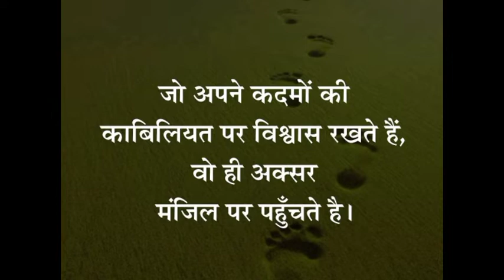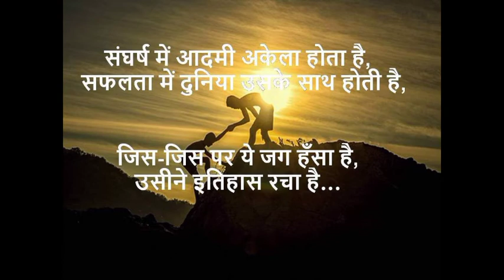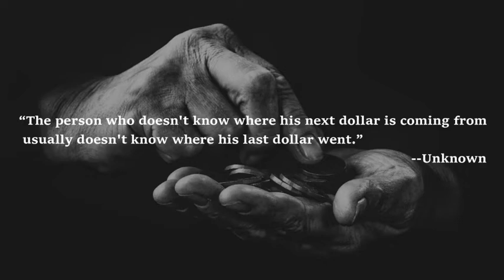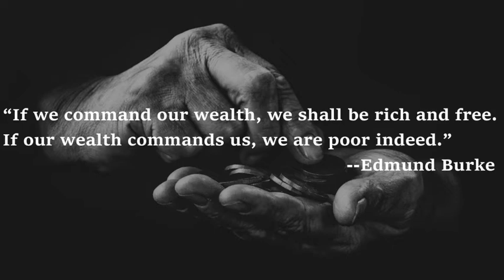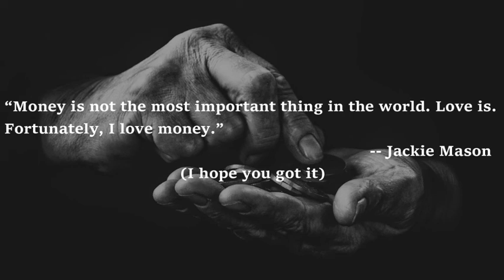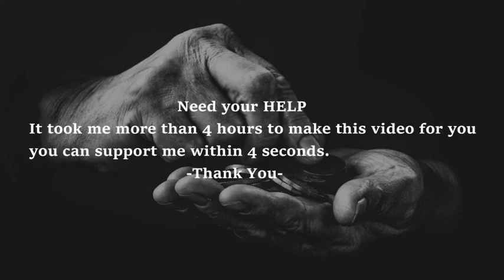Inspiring Motivational Thoughts in Hindi and english || कसम से रूह को छू लेंगी ये बातें ...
Money Quotes: Top best quotes/lessons/advice about money in English by Rich peoples are here. Money quote(lessons/advice) that are shown in this video can change your attitude towards money and will make your life better both in a financial and spiritual way.
                                         These money quotes can change your thinking about money. It is a famous money quote by some rich and wise people like Benjamin Franklin, Henry Ford, and many other famous peoples.
Top 20  Quotes about money From Famous People.
Best 20  Quotes about money.

-Query Solved-
money quotes,
money quotes from movies,
money quotes WhatsApp status,
money quotes in Telugu,
money quotes WhatsApp status Telugu,
money quotes status,
money quotes in Hindi,
money quotes WhatsApp status Tamil,
money quote movie,
bob Marley money quote,
Steve Irwin money quote,
Picard money quote,
Bronx tale money quote,
blow money quote,
wedding singer money quote,
bane money quote,
Charles Manson money quote,
DSP quote money,
money doesn't sleep quote,
Danny DeVito money quote,
fat tony money quote,
get money quote,
Tokyo quotes money heist,
money heist quotes,
money heist professor quotes,
nick miller money quote,
money never sleeps quote,
Austin powers money quote,
money heist season 4 quotes

-some quotes-
1-“It is not the man who has too little, but the man who craves more, that is poor.”
Seneca
2-“Not he who has much is rich, but he who gives much.”
3-“Time is more valuable than money. You can get more money, but you cannot get more time.”
Jim Rohn
4-“It doesn’t matter about money; having it, not having it. Or having clothes, or not having them. You’re still left alone with yourself in the end.”
Billy Idol
5-“When I had money everyone called me brother.”
Polish proverb

-hashtags-